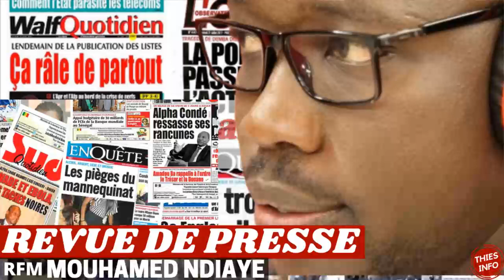REVUE DE PRESSE RFM DU 23 06 2021 PAR MAMADOU MOUHAMED NDIAYE.mp4